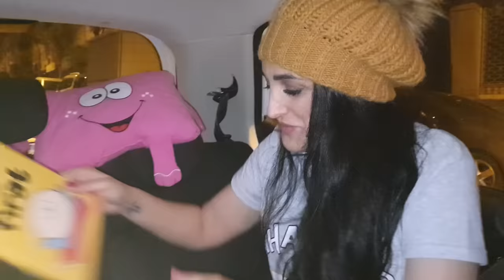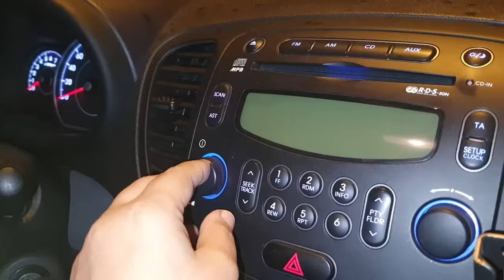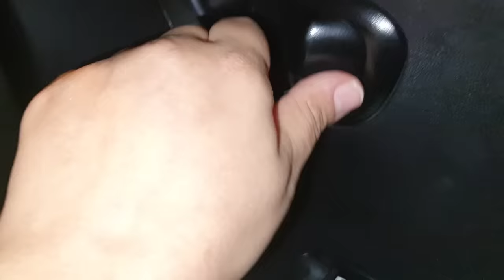Arabada Kilitli Kaldık Son Çıkan Kazanır!!